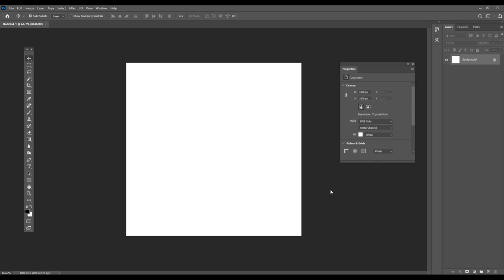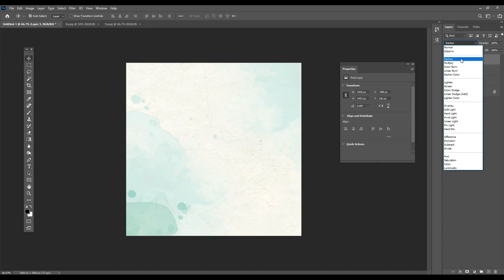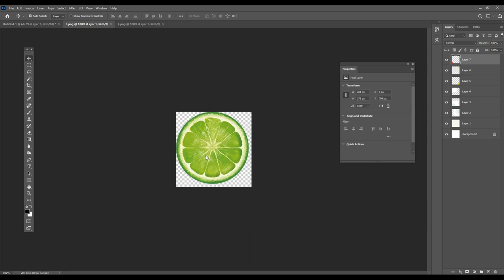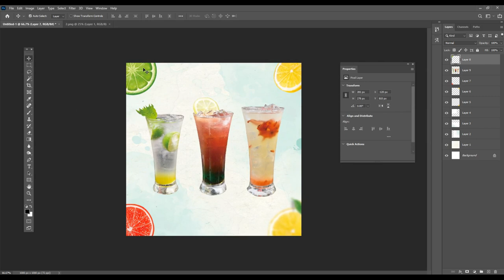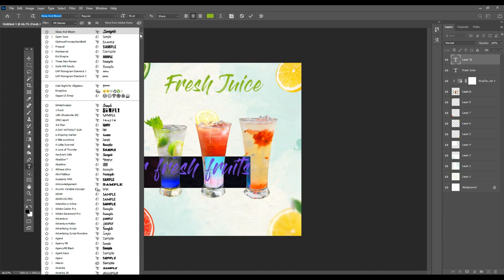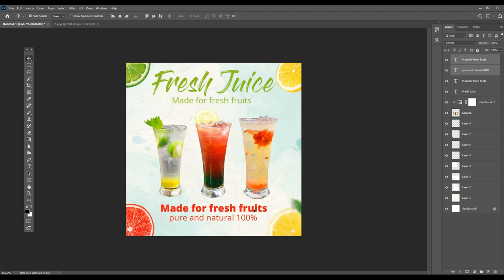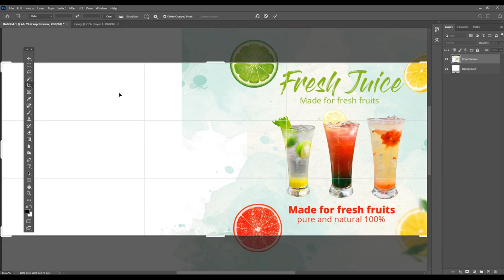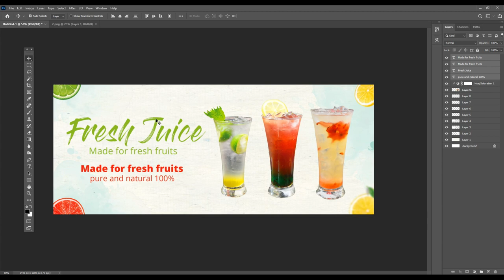Juice Poster advertising banner | poster design in Photoshop tutorial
Hey everyone. In this tutorial, I will show How to make a Juice Poster advertising banner | poster design in Photoshop. This time I'll take you on a creative journey through the effects of photo-manipulation so that you can make a cool movie poster.

Coronavirus Poster Design Tutorial in Photoshop Urdu/ Hindi